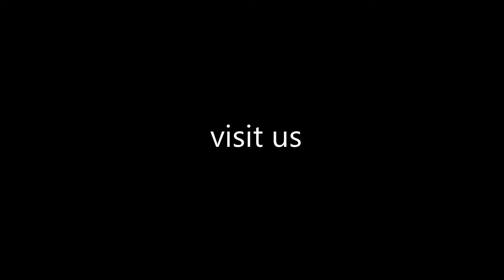Know More About Glutathione- Dr. Richard Hagmeyer (The Powers Of Glutathione)